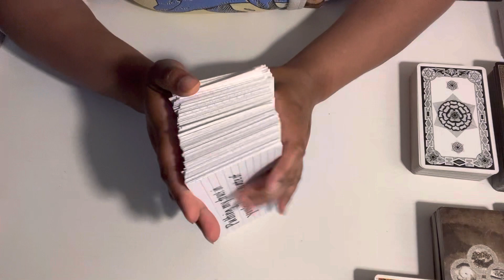AQUARIUS ♒️ FOOL ME ONCE, NO SECOND CHANCES 💯